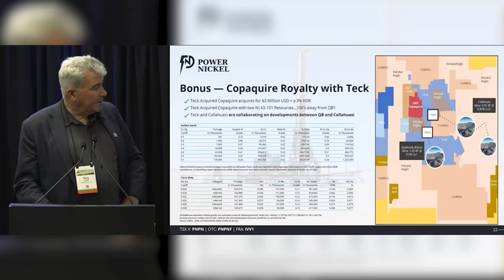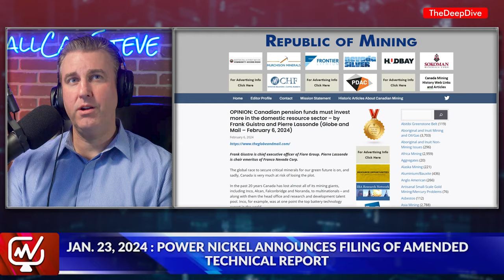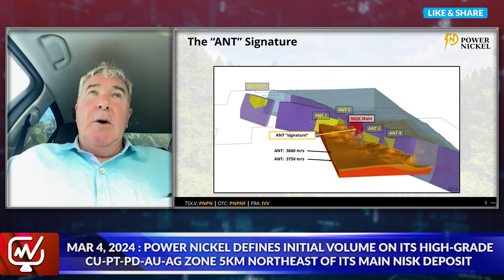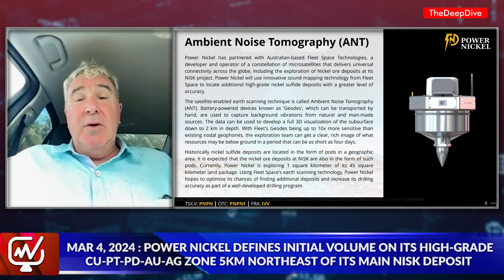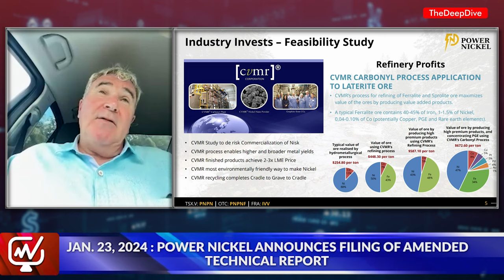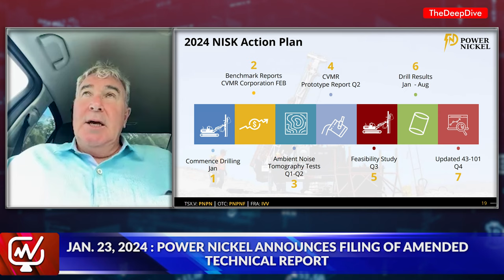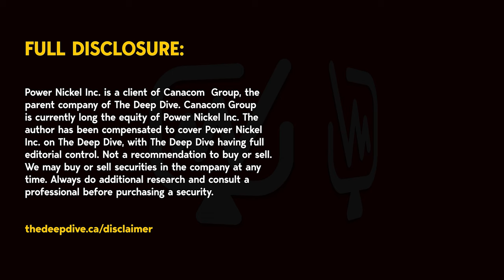A Possible Nickel Mine w/ a PGM Kicker | Terry Lynch, Power Nickel $PNPN.v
In this interview, Terry Lynch, CEO of Power Nickel Inc. (TSXV: PNPN) (OTCBB: PNPNF) (Frankfurt: IVVI), discusses the challenges faced by Canadian mining and his efforts through Save Canadian Mining to make the markets fairer for retail investors. Terry also provides updates on Power Nickel's strong drill results and their plans for exploration and business development in 2024. Despite market challenges, Terry remains optimistic about the future of mining and encourages investors to consider opportunities in the sector.

Power Nickel is a Canadian junior exploration company focusing on developing the High-Grade Nisk project into Canada's first Carbon Neutral Nickel mine.

Full Disclosure:
Power Nickel Inc. is a client of Canacom  Group, the
parent company of The Deep Dive. Canacom Group
is currently long the equity of Power Nickel Inc. The
author has been compensated to cover Power Nickel
Inc. on The Deep Dive, with The Deep Dive having full
editorial control. Not a recommendation to buy or sell.
We may buy or sell securities in the company at any
time. Always do additional research and consult a
professional before purchasing a security.

00:00 Introduction
01:18 Save Canadian Mining: Ban the trading bots!
04:19 No Failed Trade
08:17 Pension funds should invest more in the Canadian mining
09:29 Banks don't like Junior Mining Stocks
12:55 Terry's Call to Action
14:46 Power Nickle
15:45 Exploration Strategy for 2024.
19:38 One of the best moves in investing is...